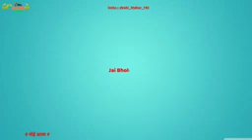Bhole ki Kawad WhatsApp status_Jai Baba Ki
Bhole ki kawad 2023